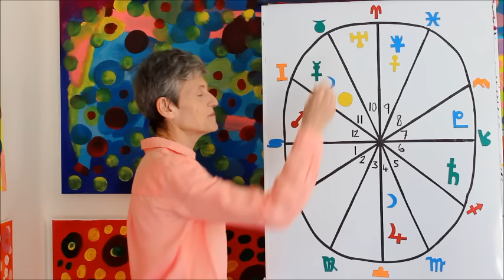Cancer April 2017 Horoscope | Exciting Times Ahead!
Cancer April 2017 Horoscope Forecast
APRIL 2017 Astrology Horoscope
Your Free HOROSCOPE!
Relationships, Finances, Career, Family, Health, Life Purpose
Schedule a Personal Astrology Reading, a Financial Reading, a Relationship Reading